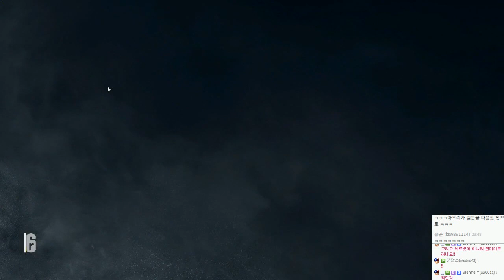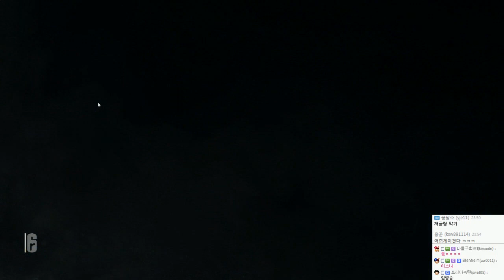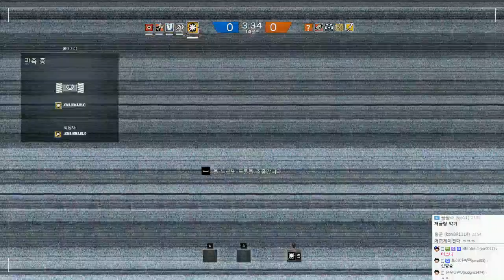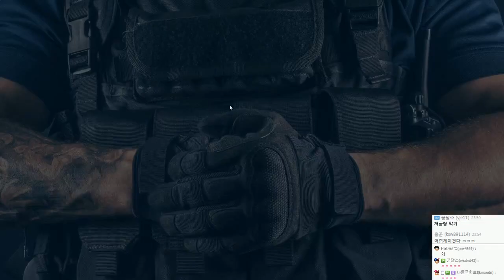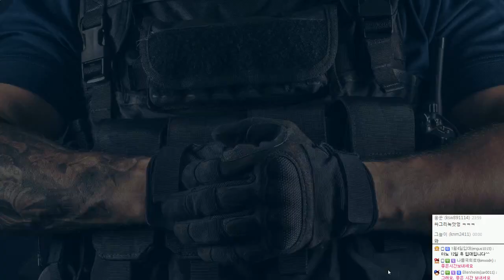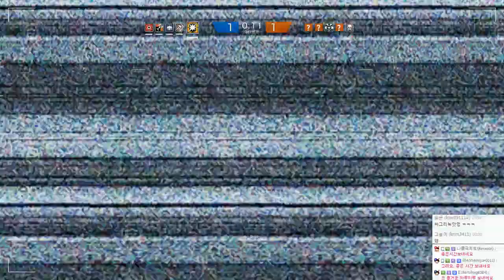레인보우식스 시즈 정식발매! 합방 멀티 | 12월23일 | #04 - by조마문 (PC) ( FPS게임 , Rainbow Six : Siege )